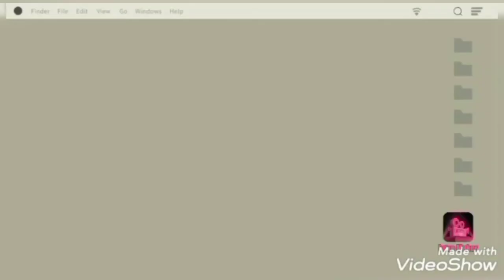Baseball Star 1ST match [EP 1]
This my first match in Baseball Star game between my team
 King of King Eagles vs Hero of Hero Giants

If you like the video plz give it a thumps up.